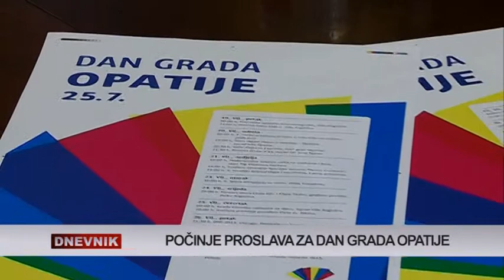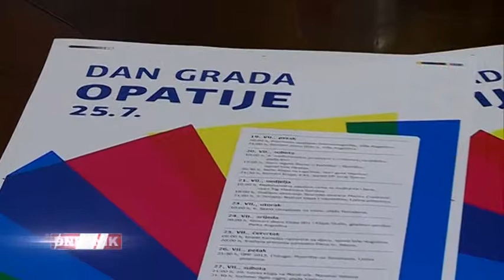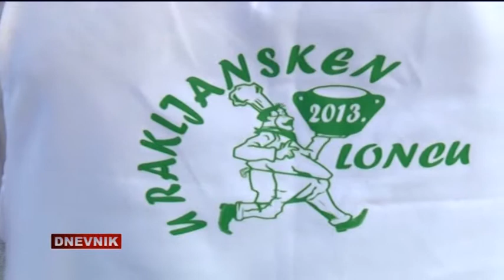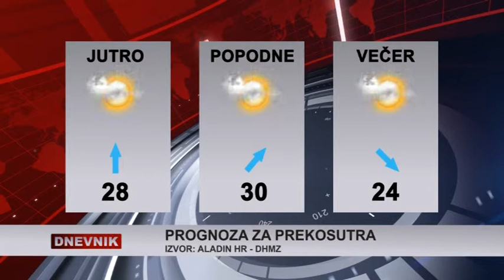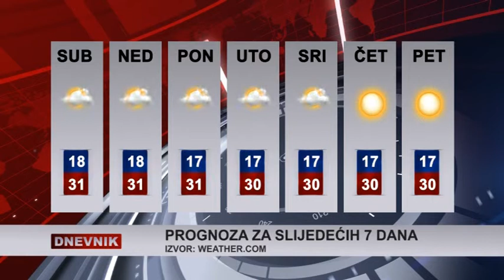RITV DNEVNIK 17-07-2013